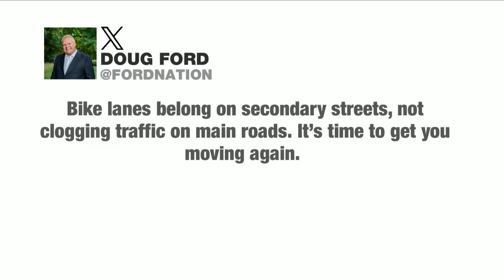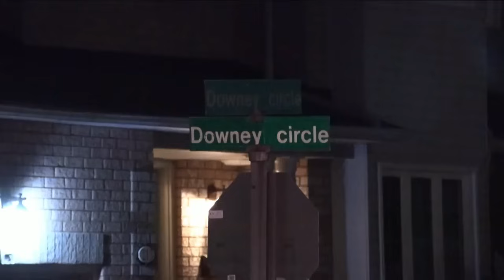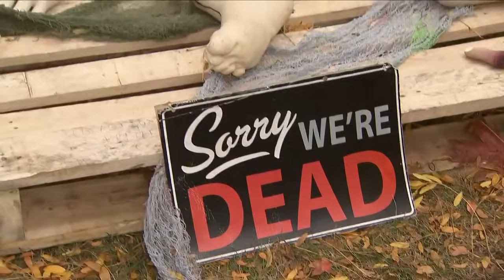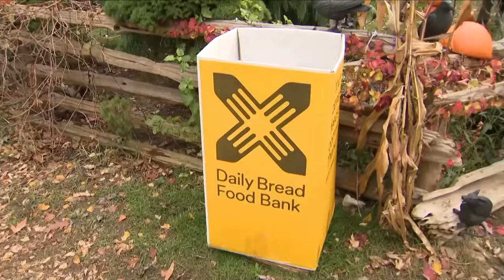Child struck by transit bus in Mississauga | CP24 Live at Five for Oct. 31, 2024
-An 11 year old girl is rushed to hospital after being struck by a bus outside her school in Mississauga.
-The Ford government gets ready to remove sections of the lanes from Bloor, Yonge and University.
-The city has unveiled how it's preparing for Swiftie-mania, with Taylor Swift's "Eras Tour" taking over Toronto in November.